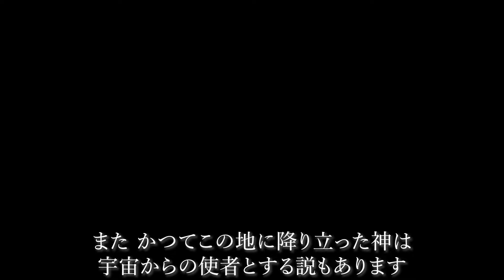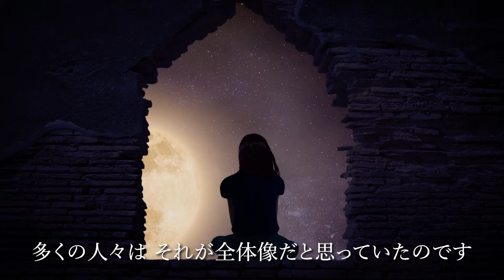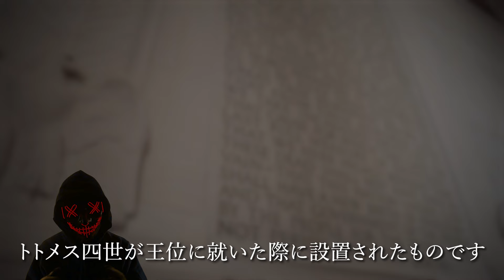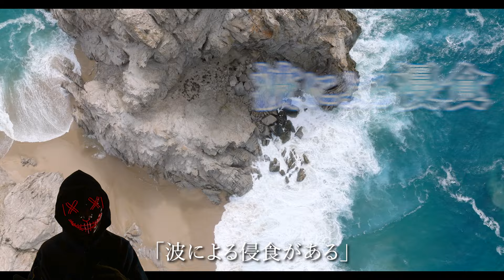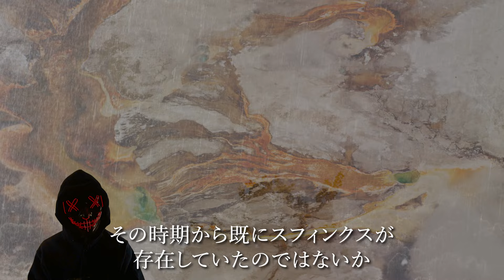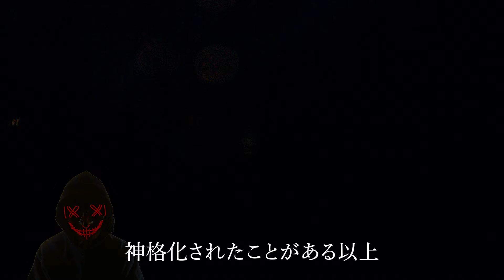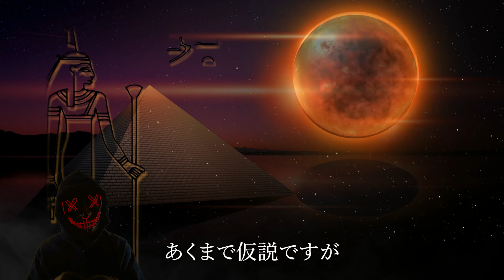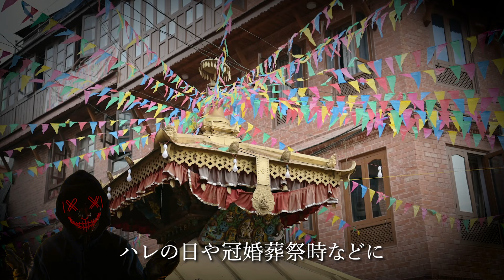【スフィンクス】エドガーケーシーの言葉 地下に眠る大陸とは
スフィンクスの地下に眠る秘密を探る旅へ。消えた文明と宇宙の使者の謎を解き明かす。古代の知識が今、明かされる時。

【参考文献】
・エジプト「スフィンクス」の地下迷宮の謎！ 調査を妨害、宇宙人が関与か？
・古代の宇宙人 シーズン7　#80 スフィンクスの謎（U-NEXT）
・エジプト政府がひた隠す、地下迷宮の謎…スフィンクスの地下にも秘密都市が存在？
・スフィンクスの背中に入り口がある!内部には地下神殿が存在する?!
・【やはり】ピラミッドとスフィンクスは宇宙人が建造した！ 80万～1.2万年前の「文明以前」から存在、年代測定で発覚！
・「古代の宇宙人の図書館」 スフィンクスの下に眠る!? 知識の宝庫が眠っている可能性 識者が指摘
・歴史書には決して載らない「ギザのスフィンクス」の衝撃的事実6選！ 怪しすぎる内部構造、古代エジプト製ではなかった!?
・1万2000前から存在した!? 大スフィンクス像の謎／ムーペディア
・ピラミッドに次ぐ古代の謎！「スフィンクス」未だ解明されない隠された謎とは？
・フィフィ公式X（2019年4月10日　13:36）
・ギザのスフィンクス信仰の変遷について
・スフィンクスの謎｜ギザの大スフィンクスにまつわるピラミッドにも劣らない歴史的ミステリー！
・「ギザのスフィンクス」の衝撃的事実6選！ 怪しすぎる内部構造、人類誕生以前より建造されていた？
・【世界遺産】「スフィンクス」の顔は、王様と同じだった！？世界遺産の“ピラミッド”にまつわる秘密